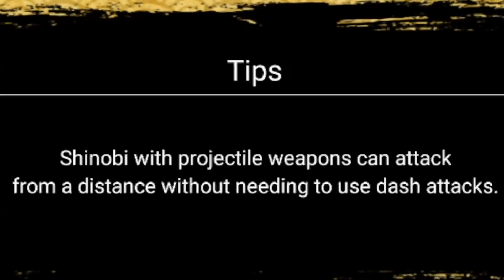USANDO AS MELHORES VERSÕES DO NARUTO DO GAME !!! - NARUTO X BORUTO NINJA VOLTAGE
Nesse vídeo vamos selecionar as 4 melhores versões lançadas até hoje do naruto no game naruto x boruto ninja voltage, e vamos jogar com cada um deles